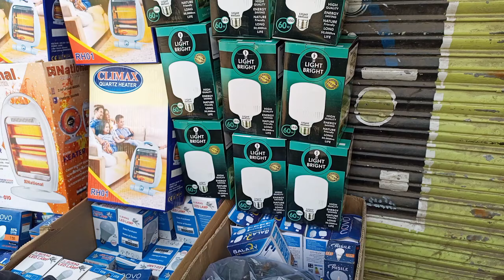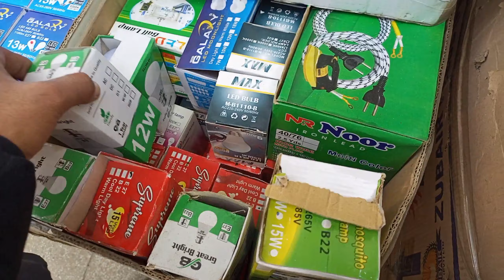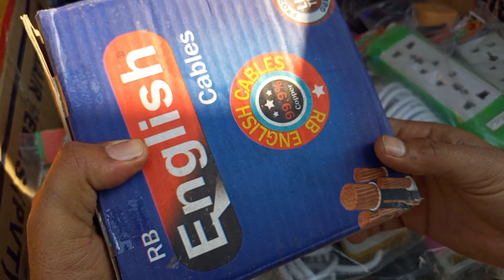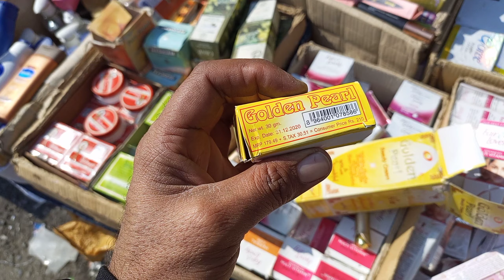Shah Alam Market Wholesale price lahore شاہ عالم مارکیٹ ہول سیل ریٹ پر چیزیں